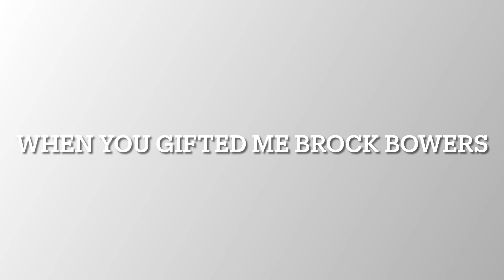When you Gifted me Brock Bowers